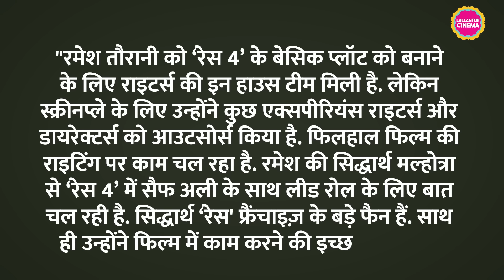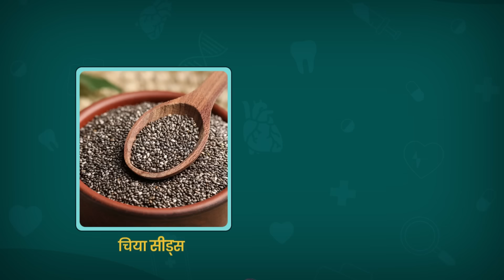Saif Ali Khan की Race 4 में Sidharth Malhotra बन सकते हैं विलन! Ramesh Taurani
Calling all Race fans! Sidharth Malhotra might be joining the high-octane action franchise for its fourth installment. This news has set the internet abuzz, but is there any truth to it?
In this video, we'll dive deep into what we know so far about Race 4. Is Sidharth Malhotra confirmed for the cast? Who else might be returning for this action-packed ride? And what can we expect from the storyline?
Join us as we separate fact from fiction and bring you the latest updates on Race 4!